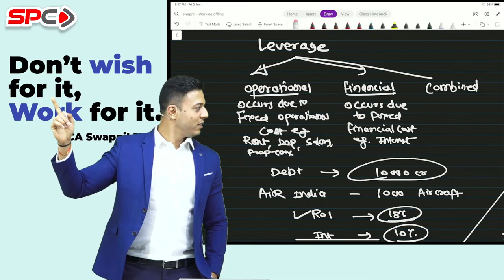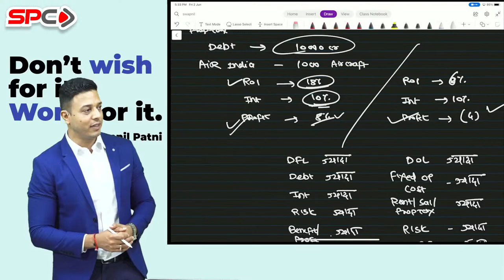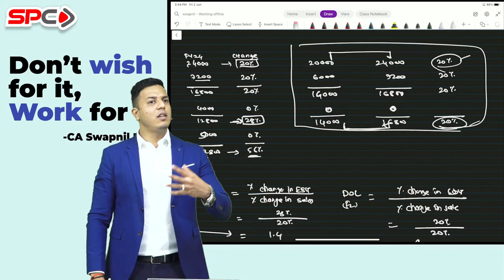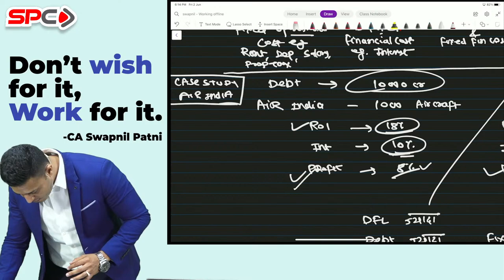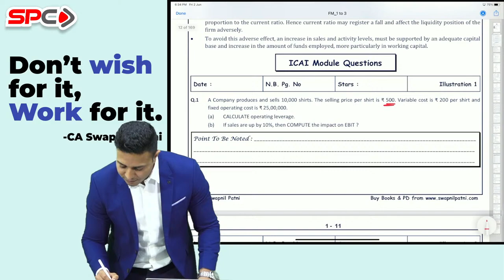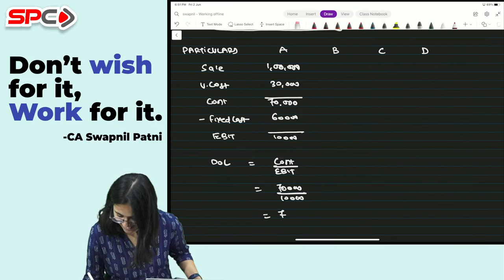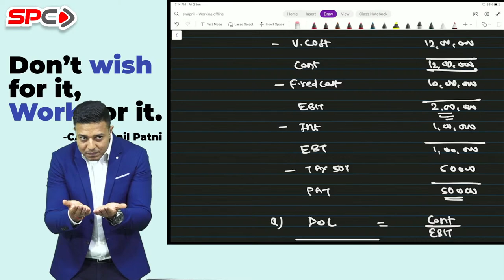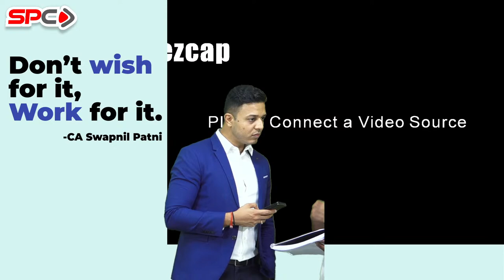CA INTER GROUP 2 | FM-ECO | LECTURE 2 | FOR NOV 23 | BY CA SWAPNIL PATNI